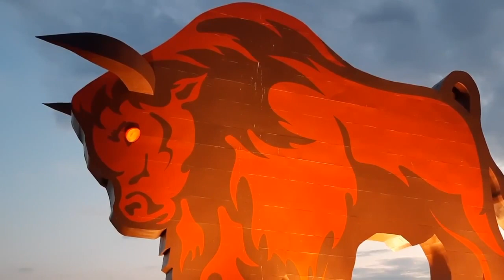Подсветка скульптуры зубра на трассе Минск-Брест. Мигает глазом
Новости Беларуси.
Видео - Брестский облисполком